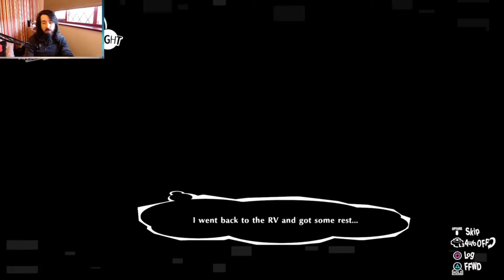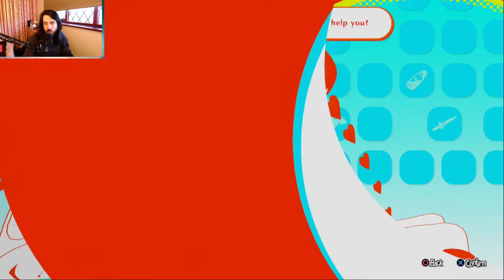Kicking Butt & Taking Masks! | Part 9 | Twitch VOD 2